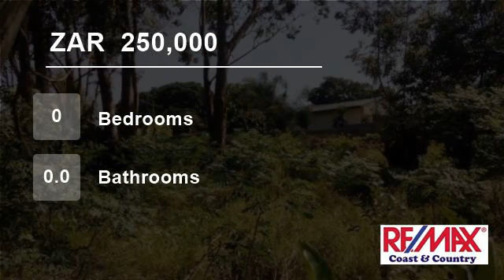Vacant Land For Sale in Margate, KwaZulu Natal, South Africa for ZAR 250,000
A well positioned large piece of land is available for someone who wants to build their "dream home". This land is situated in a quite area in Margate. The land is big enough for your dream home.